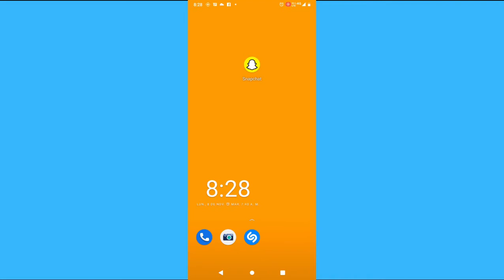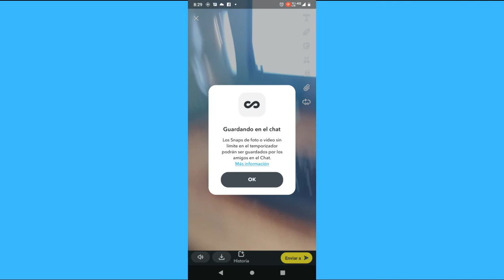Cómo aumentar la velocidad de tus videos en Snapchat